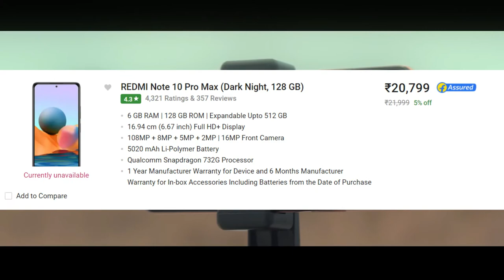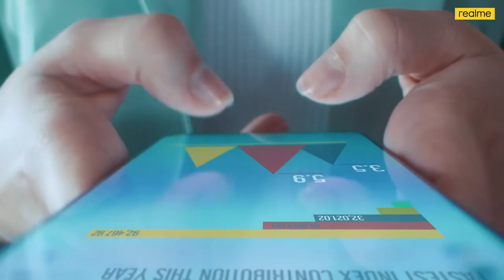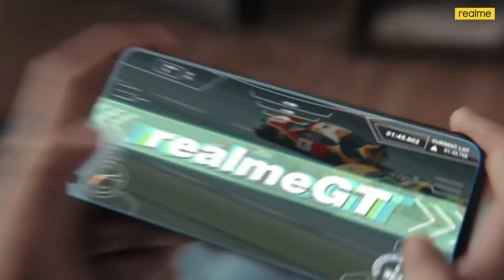Under 20000 5 Best Smartphone Buy in Flipkart Big Billion Day 2021-Dimensity 778 5G || 120 Hz RR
Here's the list of best 5 smartphones Under 20000  Buy in Flipkart Big Billion Day 2021. Read in-depth reviews of all latest 6 0r 8 GB RAM mobiles Under 20000.

Topic Search:-
flipkart sale big billion day sale 2021